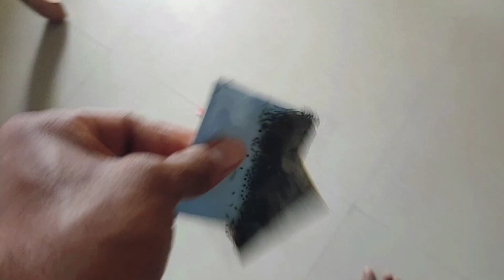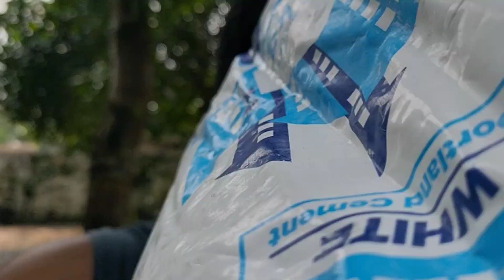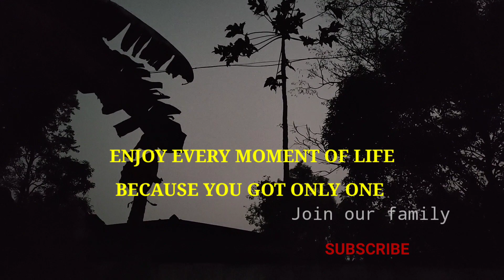BEACH | VLOG 390 | DAY IN MY LIFE